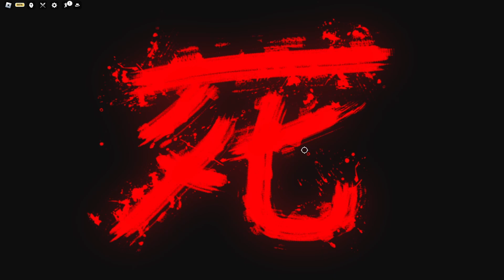Pretending to be a NOOB with DEATH COUNTER in Saitama Battlegrounds